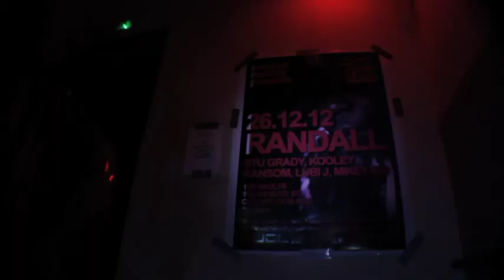Catapult Records presents...Randall @ The Vaults 26/12/12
Promo Video for Catapult Records presents Randall @ the VAULTS Cardiff 26/12/2012 10pm - 5am

Video Shot by Chris Marsh (Retronica Video) / Catapult Records
Edited by Chris Mash (Retronica Video)